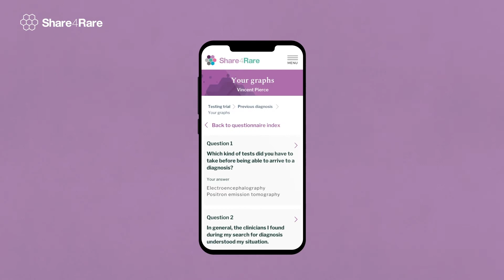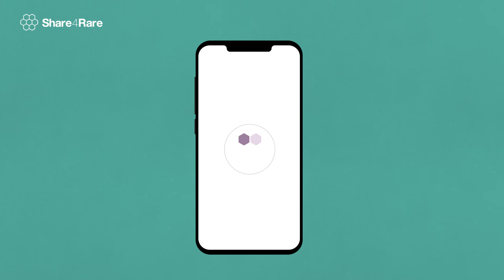Effects of COVID-19 in people with rare diseases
Share4Rare presents a new research initiative coordinated by Garrahan Hospital (Buenos Aires) and Sant Joan de Déu Barcelona Children's Hospital aimed at creating an international patient registry for people living with rare diseases and affected by COVID-19. The registry is addressed to patients of all ages and people who have not received yet a definitive diagnosis for their pathology can also participate.